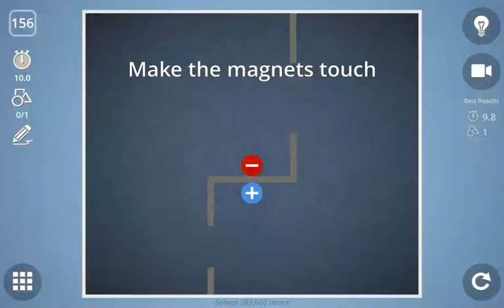Check out how I solved level 156 in Brain It On!